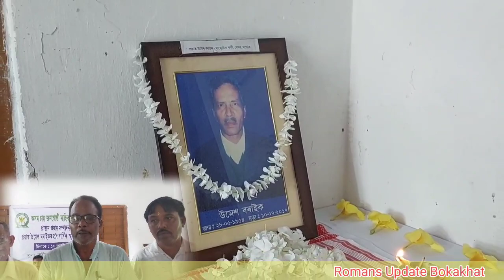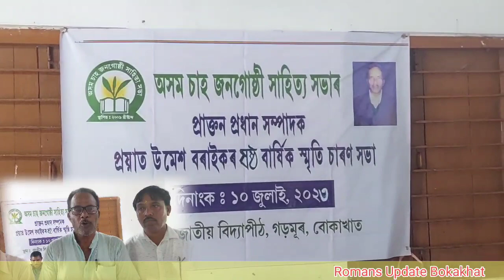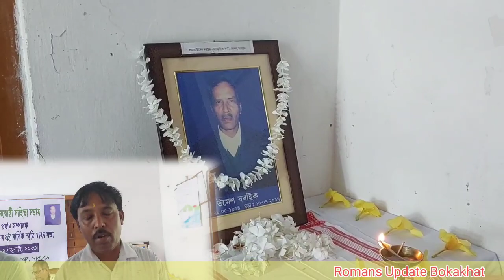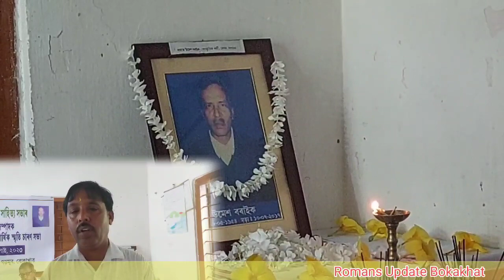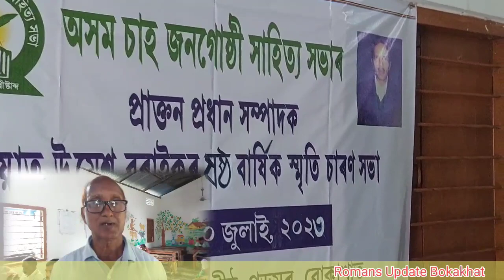অসম চাহ জনগোষ্ঠী সাহিত্য সভাৰ প্ৰাক্তন প্ৰধান সম্পাদক#উমেশ বৰাইকদেৱৰ ষষ্ঠ বাৰ্ষিক স্মৃতি চাৰণ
অসম চাহ জনগোষ্ঠী সাহিত্য সভাৰ প্ৰাক্তন প্ৰধান সম্পাদক প্ৰয়াত উমেশ বৰাইকৰ ষষ্ঠ বাৰ্ষিক স্মৃতি চাৰণ সভা অনুষ্ঠিত।
#২০১৭ চনৰ ১০জুলাইত মৃত্যুবৰণ কৰা দিনটো উমেশ বৰাইকদেৱৰ সোঁৱৰণত প্ৰতি বছৰে আজিৰ দিনটো "পৰিকল্পনা দিৱস " হিচাপে উদযাপন কৰাৰ সিদ্ধান্ত  অসম চাহ জনগোষ্ঠী সাহিত্য সভাৰ।
অসম চাহ জনগোষ্ঠী সাহিত্য সভা
উমেশ বৰাইক